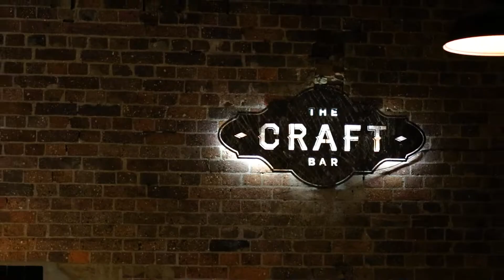Brisbane Importers & Exporters Networking Highlights